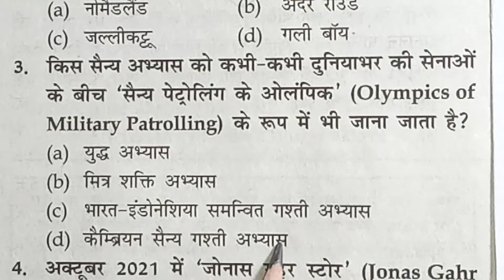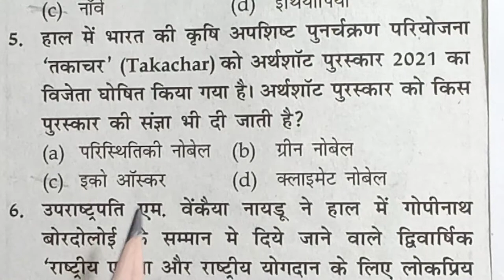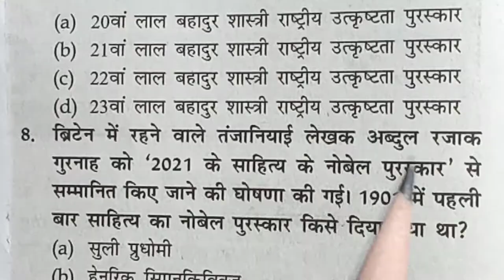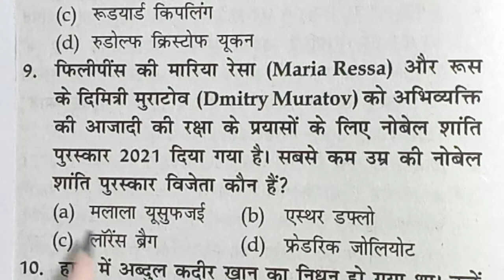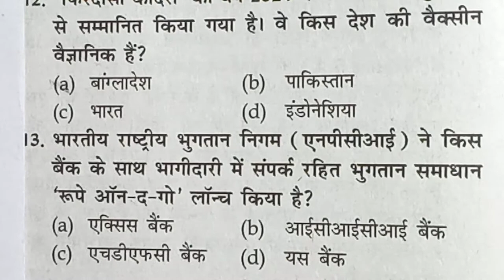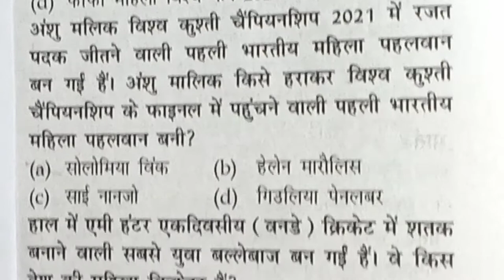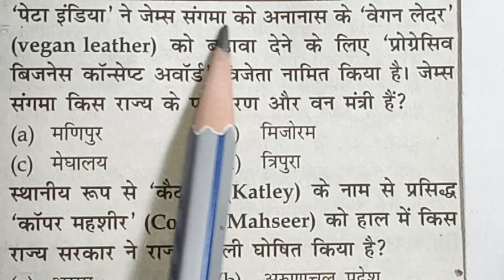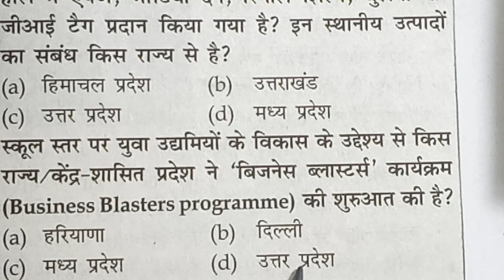करेंट अफेयर्स 2021अक्तूबर,नवम्बर भाग -1 UPPCS,RO,ARO, असिस्टेंट प्रोफेसर,TET, UPSSSC परीक्षा के लिए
करेंट अफेयर्स अक्तूबर, नवम्बर 2021भाग-1 UPPCS, RO, ARO, असिस्टेंट प्रोफेसर, TET, UPSSSC आदि परीक्षा के लिए महत्वपूर्ण।